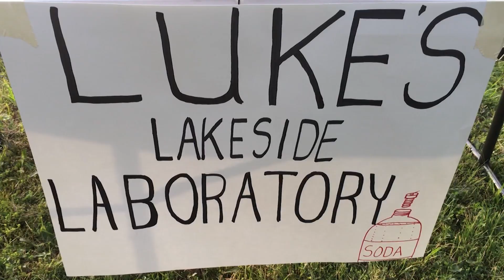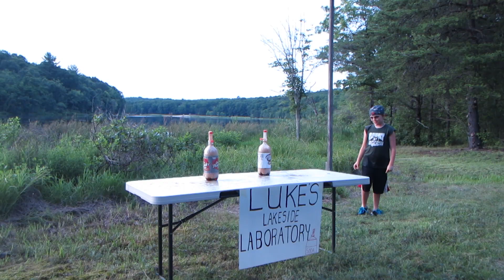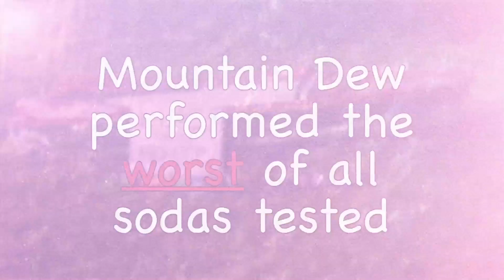Mentos Experiment - Luke's Lakeside Laboratory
Luke and friends take the Mentos Diet Coke experiment to the next level in country style at his Lakeside Laboratory. He compares diet to regular versions and matches up Coke, Pepsi and generic sodas.